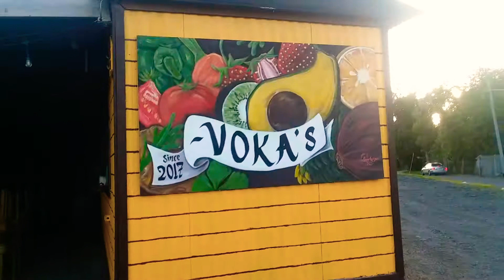Aguas Buenas Mountains Vokas Restaurant 🇵🇷🌳🌺